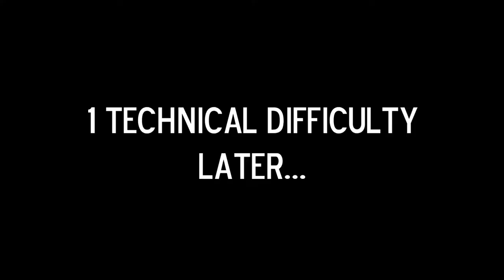NOWHERE IS SAFE!! - Assassin's Creed Rogue (Part 10)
That... whispering... ravages my SOUL. DX
I will NEVER trust any hiding place ever again.